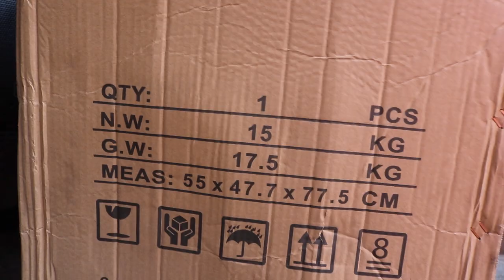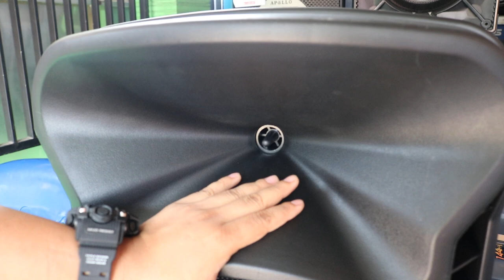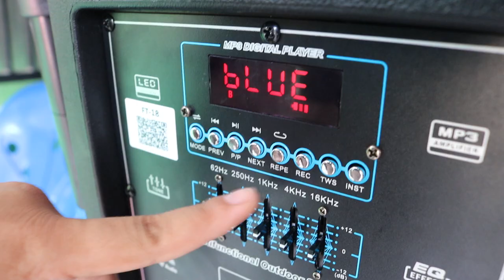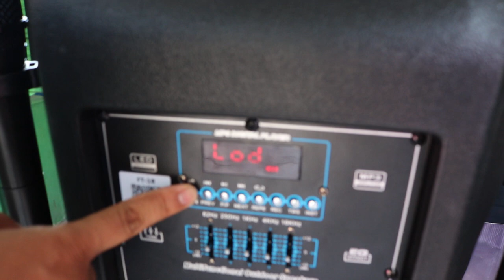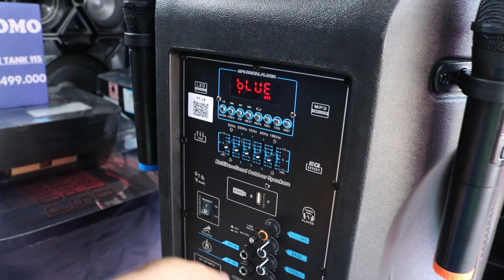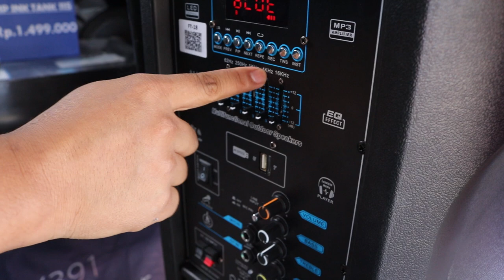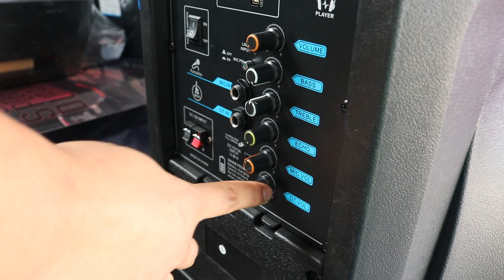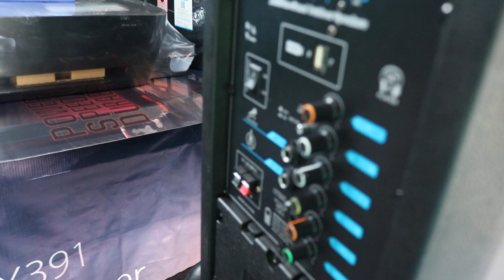Produk Baru!!! SoundBest 18inc Speaker Portabel tipe FT18 fitur keren pol